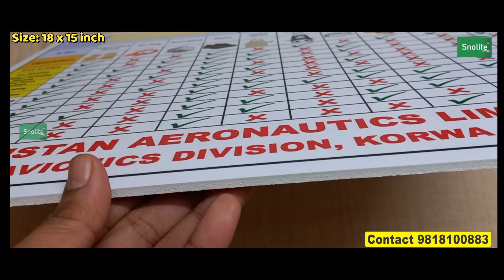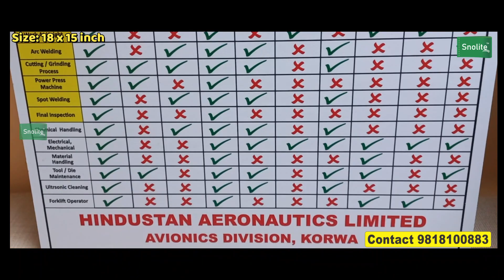PPE MATRIX SAFETY SIGN CHANGEABLE PPE PERSONAL PROTECTIVE EQUIPMENT (PPE)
Vivek Gupta